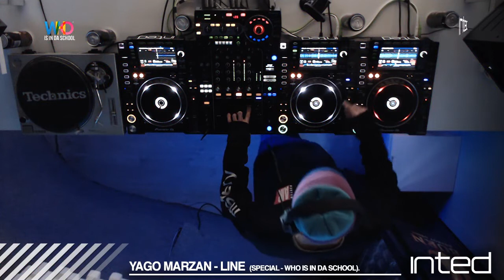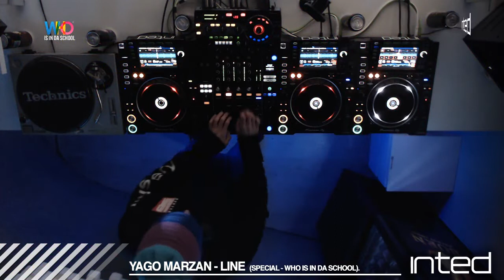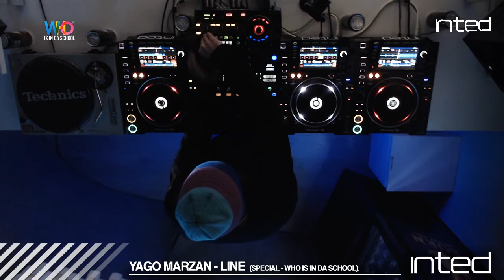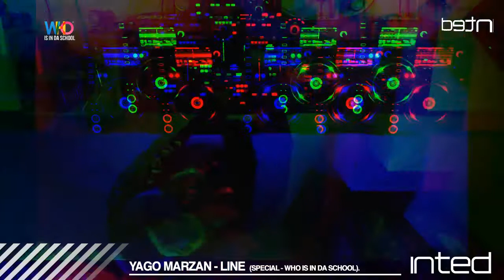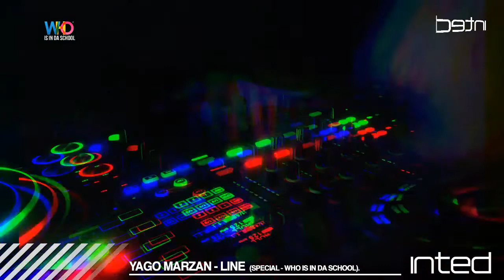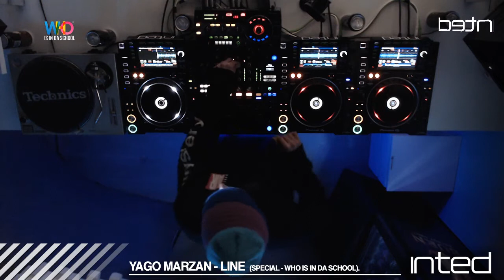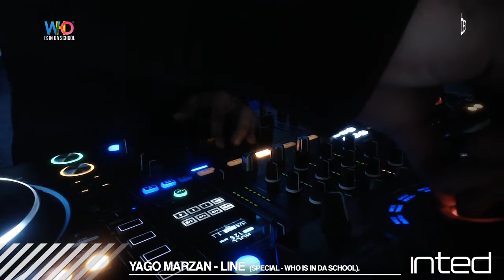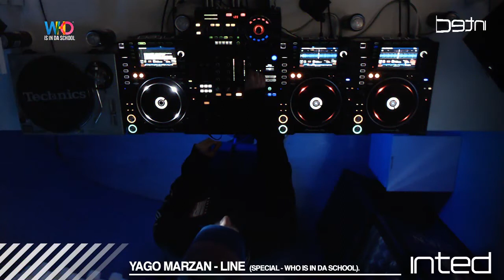INTED ELECTRONIC MUSIC presenta a YAGO MARZAN SPECIAL WHOINDAHOUSE